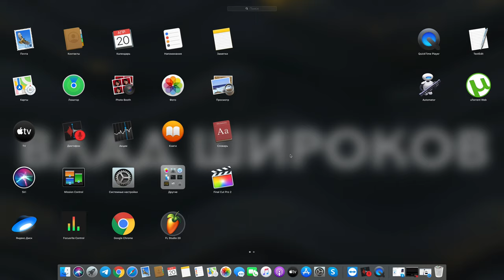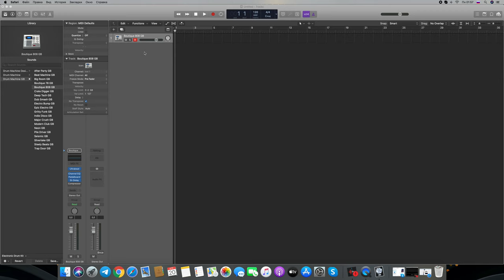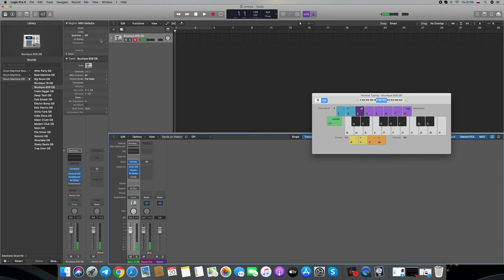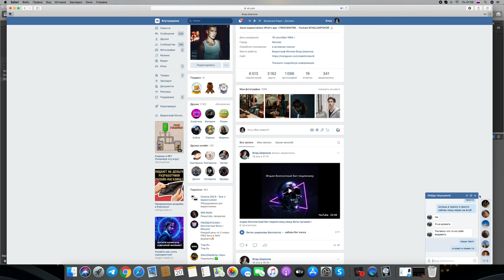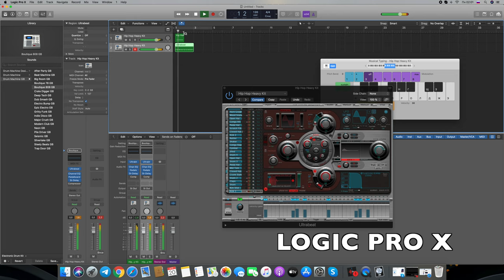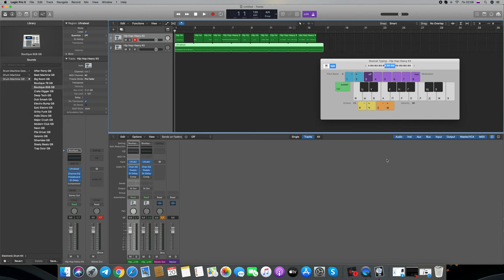пишу биты в Logic Pro,бесплатный бит без смс, для своих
пишу биты в Logic Pro,бесплатный бит без смс, для соих